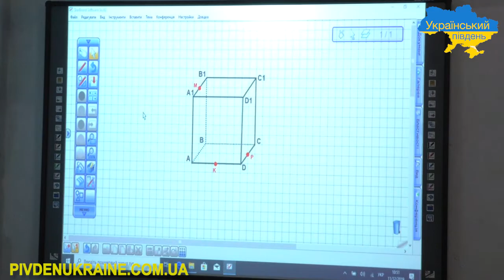Про перспективи розвитку Бериславської ОТГ. Ірина Дробиш